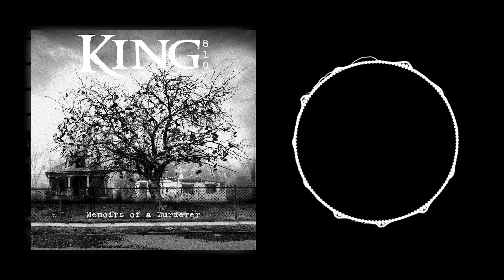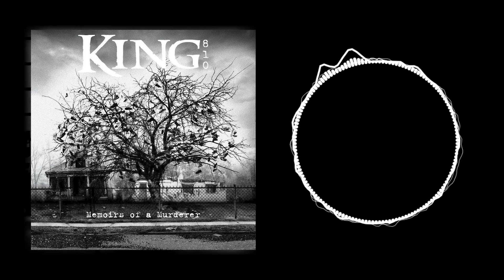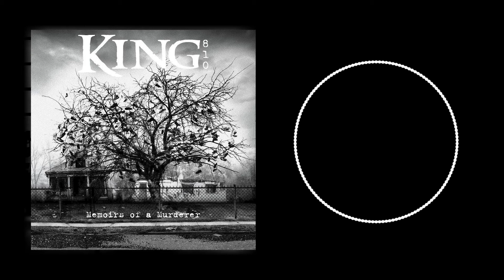Producing Heavy Music with Josh Schroeder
The man behind King810 and In Hearts Wake's production, Josh Schroeder, is this week's guest on the Project Freelance podcast! He produced my first single with Chasing Satellites and I hope to work with him more in the future!

Have questions during this time? Head to
to book a Skype call with me!

These are a few of my favorite things:
Things to help with Photo/Video Creation:

My Favorite Photo Contest Sites:
Viewbug (free photography ebook upon signup)

My 2019 KIT for Filmmaking, Photography & Vlogs:
My Drone
3 legged tripod
Portable Solar Charger
Magic Backpack